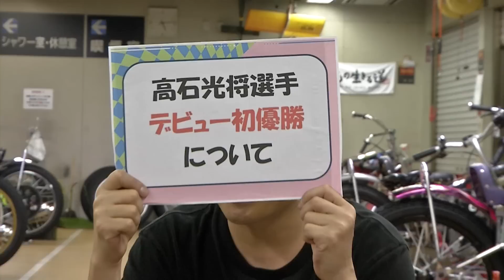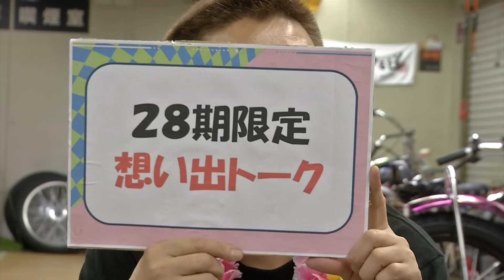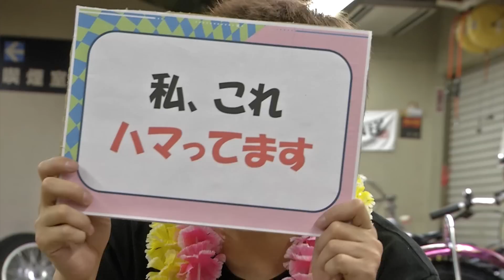28期限定ロッカートーク～うるさいヤツら集めてみました～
高石光将選手のデビュー初優勝記念企画！

今回は高石光将選手、中村雅人選手、大木光選手、石井大輔選手、武藤博臣選手の５人で
２８期限定のロッカートークです！